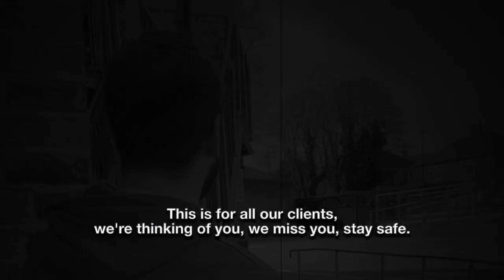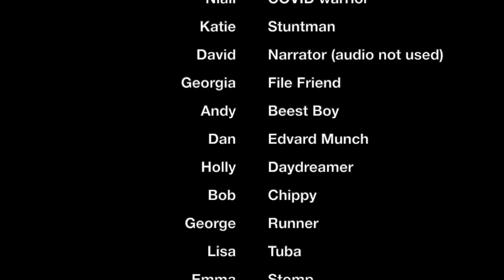Without you, but without flu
See how our guys are getting on without a site full of people, we miss you guys!!